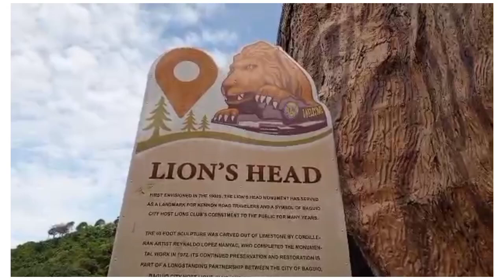ROADTRIP TO BAGUIO 2024/TRAVEL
JOANNE LISING
FRIENDLY PEOPLE
LET'S GO TRAVEL
ROADTRIP TO BAGUIO
BAGUIO CITY 2024
TRAVEL TO BAGUIO
BAGUIO CITY TOURIST DESTINATION
ADVENTURE SA BAGUIO, NGAYON 2024.
FIRST STOP, LION HEAD.
SEE YOU PO SA AKING NEXT VIDEOS
INGAT EVERYONE
WELCOME PO SA AKING CHANNEL
JOANNE LISING